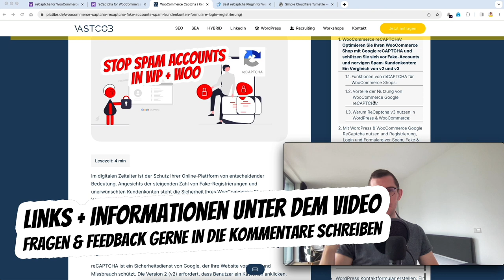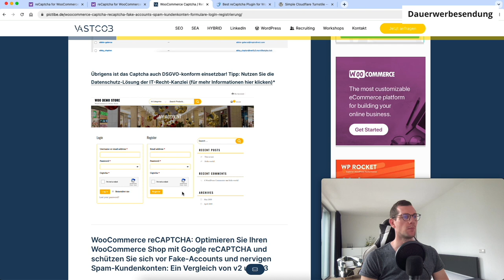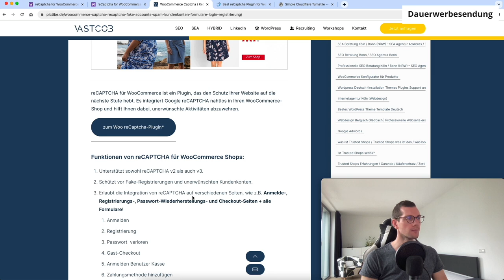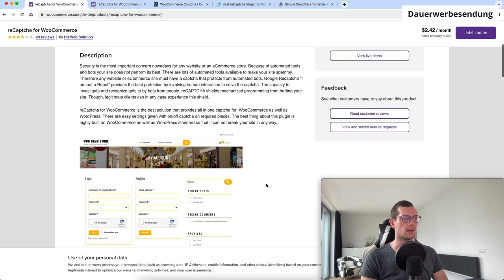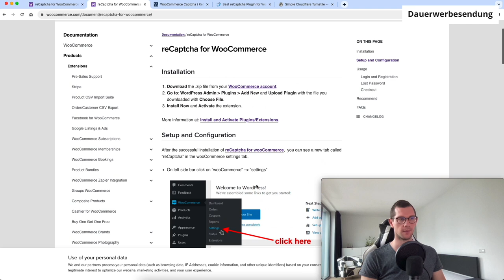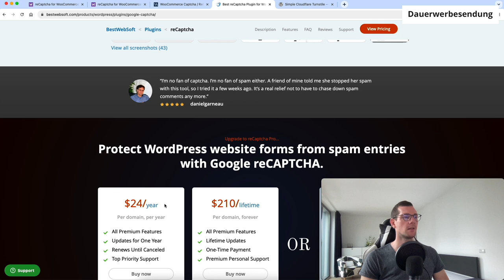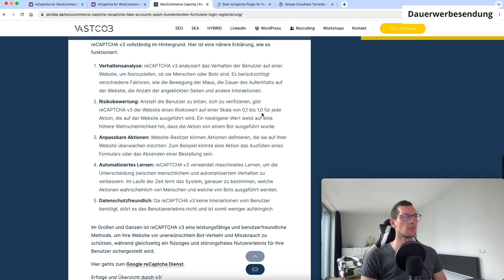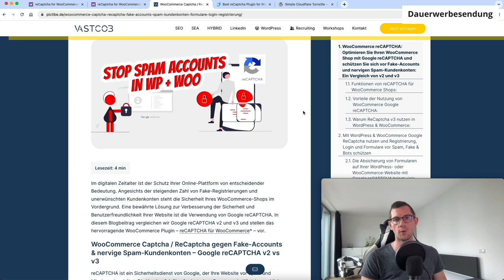Schluss mit Spam! WordPress WooCommerce Captcha ⛔ ReCaptcha gegen Fake Accounts & Registrierungen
STOP Spam und Fake-Accounts sowie nervige Kundenkonten-Registrierungen ⛔ reCAPTCHA ist ein Sicherheitsdienst von Google, der Ihre Website vor Spam und Missbrauch schützt. Die Version 2 (v2) erfordert, dass Benutzer ein Kästchen anklicken, um zu bestätigen, dass sie kein Roboter sind, oder sie müssen ein Puzzle lösen. Im Gegensatz dazu arbeitet reCAPTCHA v3 im Hintergrund, um menschliches Verhalten zu analysieren und gibt dann einen Score an, der zeigt, wie wahrscheinlich es ist, dass der Nutzer ein Mensch ist.

Obwohl v3 den Benutzern eine nahtlosere Erfahrung bietet, kann v2 in einigen Fällen geeigneter sein, insbesondere wenn es wichtig ist, eine explizite menschliche Verifizierung durchzuführen. Letztlich hängt die Auswahl zwischen v2 und v3 von den spezifischen Anforderungen Ihrer Website ab.

🤝 Du möchtest eine individuelle Beratung?

✌️ Hat Dir dieses Video gefallen? Möchtest Du mehr Videos dieser Art sehen?
👉 Stell auch gerne Deine Fragen oder Wünsche für Video-Inhalte in die Kommentare. 😎

😲 Du hast Fragen oder brauchst Hilfe? Schreib mir einfach =)

Dieses Mikrofon nutze ich für meine Videos:

Du bezahlst auf keinen Fall mehr! Ich bekomme für meine Mühe und den Mehrwert aber eine kleine Provision für die Vermittlung. Ich denke das ist fair! :) Eine Nennung in Text, Video oder Audio der Schlagwörter "führend, führende, beste, bester, bestes" stellt lediglich meine/unsere Meinung dar und ist kein Indikator für eine öffentliche 100%ige Wertung, ein Fakt oder eine Auswertung.